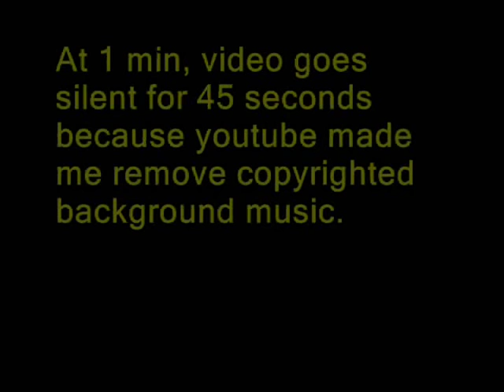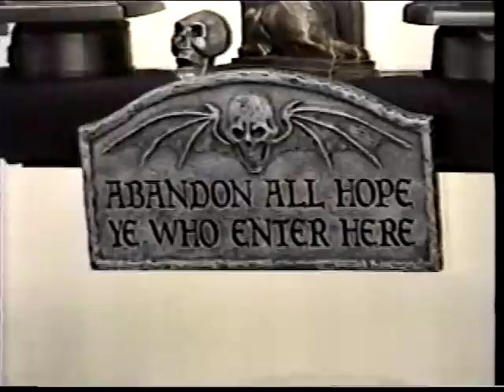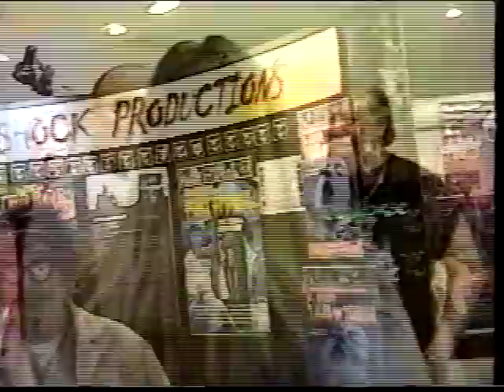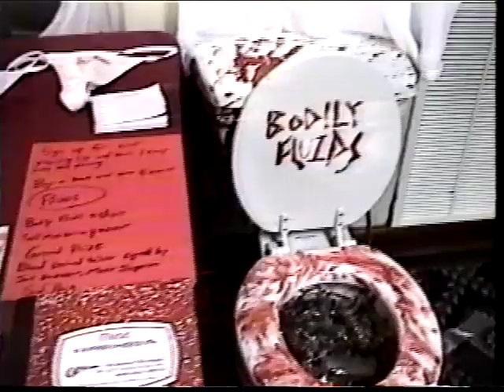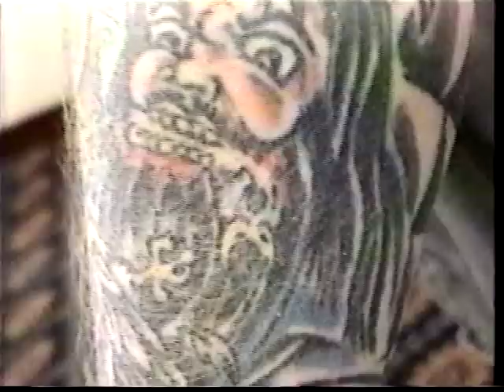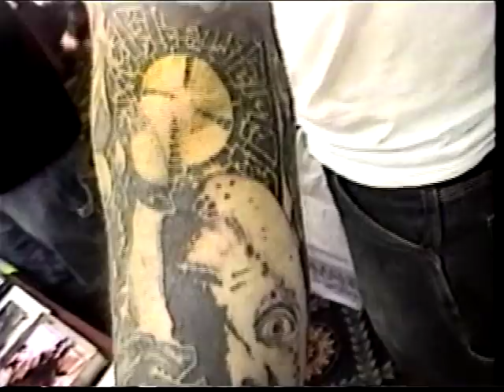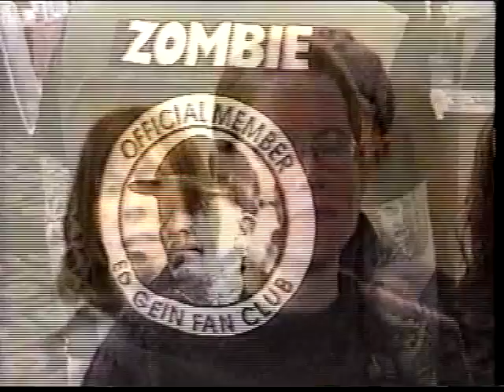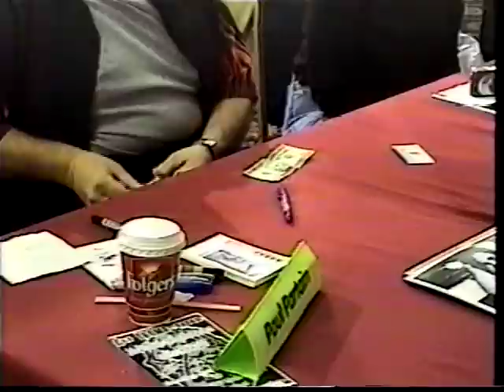Still Chainsaw After All These Years (2004) (c) Robert A. Burns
"A documentary on the series of Texas Chainsaw Massacre films at the Ohio horror convention Cinema Wasteland, a film by Robert A. Burns."

My channel, my rules, my moderation of comments so you can post polite questions without fear of criticism.

I was?/am? hiring.